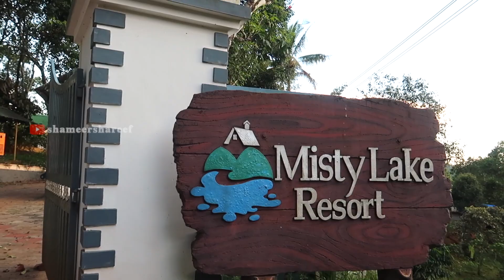Budjet Honeymoon Resort in munnar | Misty Lake Munnar | ന്യൂ ഇയർ ഇവിടെ പൊളിച്ചാലോ | Munnar Resorts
മൂന്നാർ തിരക്കുകളിൽ നിന്നുമൊക്കെ മാറി പ്രൈവറ്റ് കോട്ടേജുകളിലായി താമസിക്കാൻ പറ്റിയ ഒരിടം

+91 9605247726